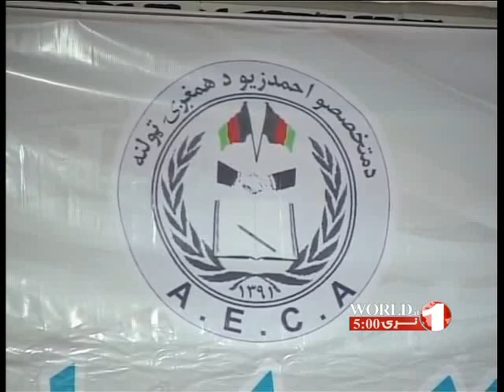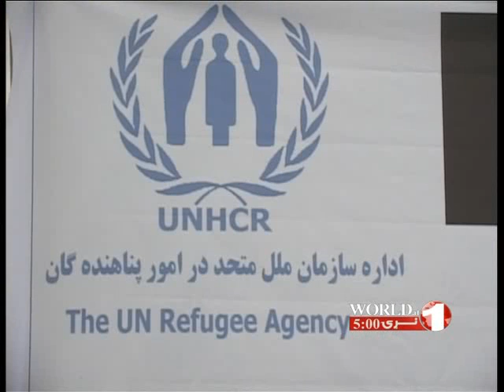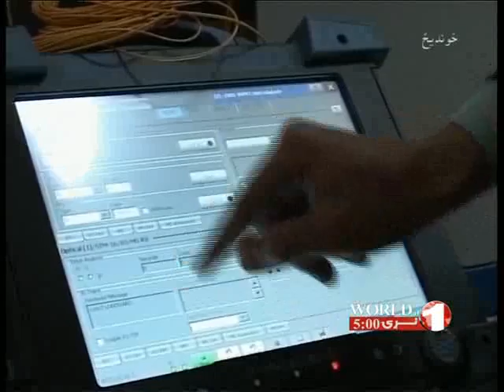1TV PASHTO NEWS 5PM, 20 JUNE 2013